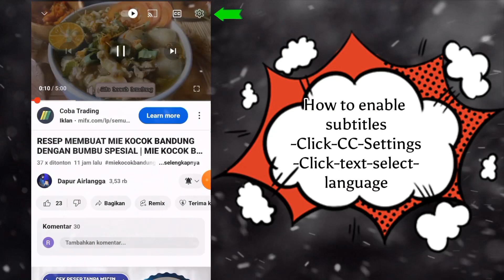Tutorial Cara Pengasapan Ikan Pari/Iwak Pe Asap Dirumah Dengan Cara Tradisional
Halo sobat semua berjumpa lagi bersama Dapur Airlangga ya,kali ini Dapur Airlangga membagikan tutorial  Cara Pengasapan Ikan Pari/Iwak Pe Asap Dirumah Dengan Cara Tradisional.Pengasapan ini berfungsi untuk menghilangkan bau pesing pada ikan pari karena pada dasarnya ikan pari mempunyai ciri bau yang khas dan sebagian orang tidak bisa mengkonsumsinya,padahal jika sobat bisa mengolah ikan pari ini dengan baik dan benar ikan pari/iwak pe ini rasanya sangat sedap.Ikan pari asap bisa diolah menjadi hidangan yang sangat lezat seperti mangut ikan pari,ikan pari asap goreng,balado ikan pari asap kemangi dan lain sebagainya."Video ini dilengkapi dengan subtitle yaitu sobat bisa klik CC lalu pengaturan kemudia pilih text dan bahasa".Terima kasih banyak yang sudah subscribe dan suport ,selamat mencoba.

Bahan Pengasapan Ikan Pari/Iwak Pe :
1 ekor ikan pari segar dengan  berat 1 kg
20 buah lemon ikan
Wajan tanah/gerabah tanah
Pasir bersih secukupnya
Batok kelapa secukupnya
10 pelepah daun pisang